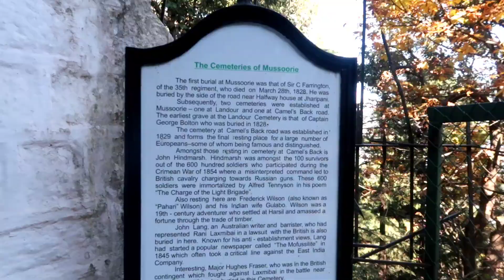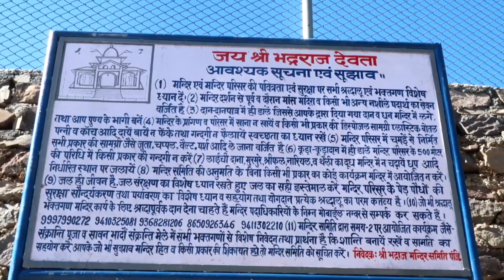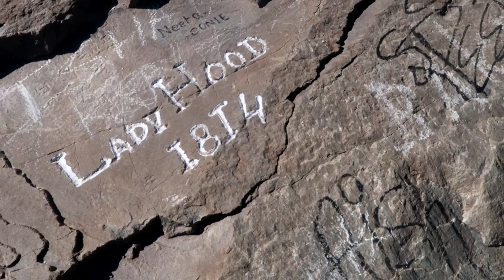मसूरी vlog part 2 ||camel's back road||winter line||bhadraj मंदिर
Hi everyone hope you all are doing well..and i also hope you liked this video if yes then please do like comment share and subscribe also do not forget to press the bell icon for more updates ♥️

dpofficial94